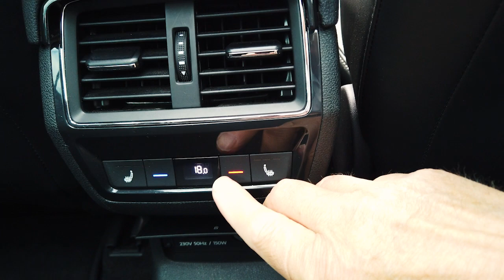Шкода Кодиак: тест обзор 5 версий 4х4 и цена вопроса "что брать?"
Подробно о тесте всех 5 версий Шкода Кодиак с техническими характеристиками, фото, рейтингом модели, как всегда, рассказываю у себя в блоге, зайдите, если недостаточно видео.
Еще до начала теста я забежал к дилеру Шкоды, что на севере МКАД. На  стенде стояли два образца Шкода Кодиак (ŠKODA KODIAQ) — пяти- и семиместный с  бензиновым и дизельным двигателем. Продавец даже намека не высказал, что  компания может предложить  эксклюзивные спецверсии. Их я и взял на тест, сравнив с Кодиаком нижегородской сборки. Точнее - это сама ŠKODA организовала такой показ, чтобы блеснуть всеми новинками, что накопились к лету.
Внедорожная SCOUT, стильная SPORTLINE, хоккейная Hockey Edition,  разработанная специально для российского рынка,  Laurin&Klement - топовая версия с именами основателей марки и конечно дизельный и бензиновый Шкода Кодиак нижегородской сборки выстроились в ожидании нашей экспертной оценки. А еще, оказывается, у  ŠKODA KODIAQ теперь есть цифровая приборная панель – новинка 2019  модельного года. Опробуем и расскажем.
На память о визите к дилеру прихватил прайс-лист от 6 мая 2019 года.  Разброс цен в нем — от 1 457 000 до 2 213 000 рублей. Как я понял позже,  спецверсии в России не собирают, они из Чехии, поэтому будут стоить  дороже, могут подтянуться к трем миллионам.
После двухдневной поездки на Шкода Кодиак я совсем не устал от этого креативного, как оказалось, автомобиля.  А я-то по первым тестам представлял Кодиак, как просто стальной или зеленый автомобиль в тени Туарега или Тигуана. Может, это страна огней, так называют Азербайджан, так высветила все версии Шкода Кодиак для меня  по-новому, но, скорее, усилия отличной команды по имени Skoda.